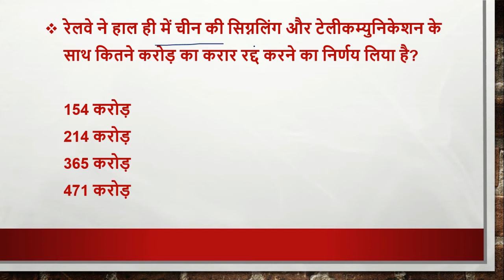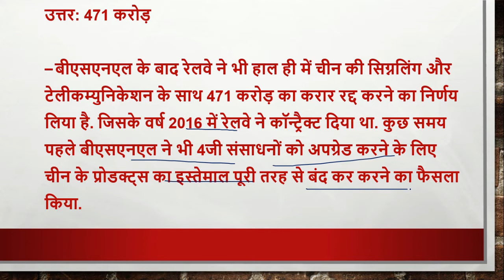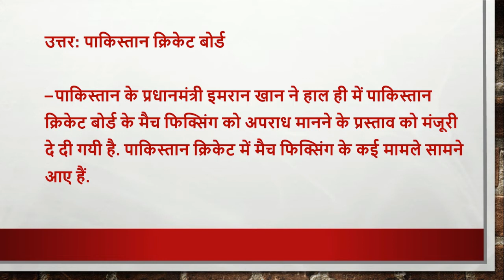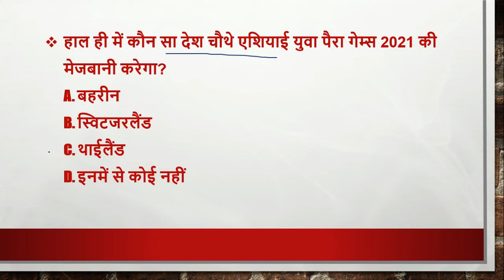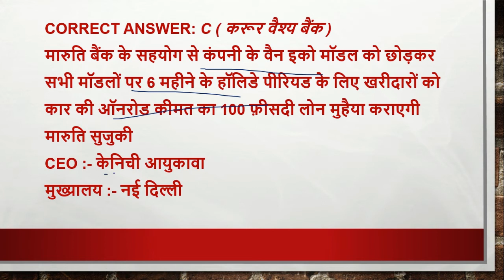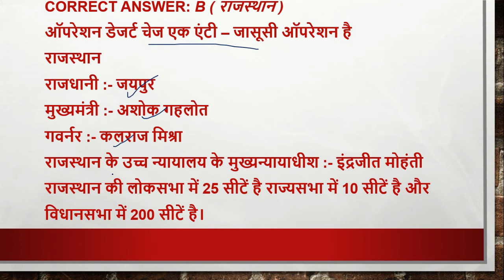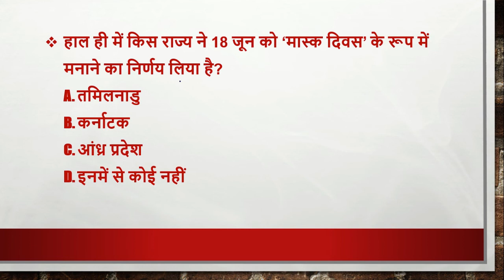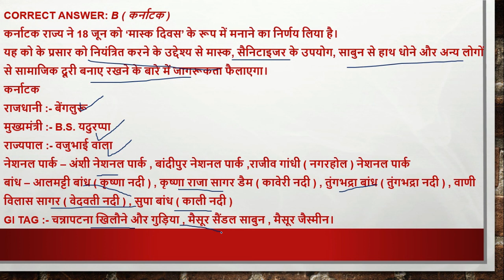20 june, 2020 | Daily Current Affairs | Today Current Affairs CurrentAffairs2020|upsc|uppsc|mppsc